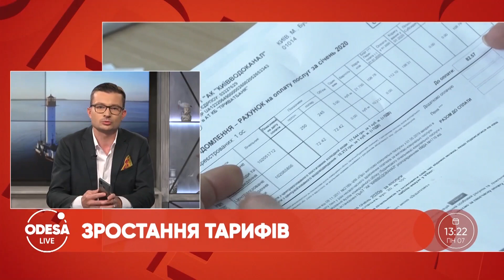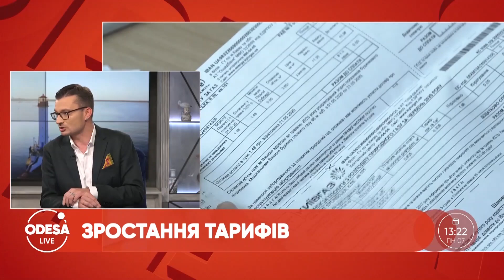Як зросла ціна на електроенергію?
Що є причиною зростання тарифів, яка наразі ціна на електроенергію та про загальну модель тарифікації в Україні - дізнавайтеся в ефірі.
Гості студії:
Експерт в сфері управління спільною власністю Сергій Філіппов.